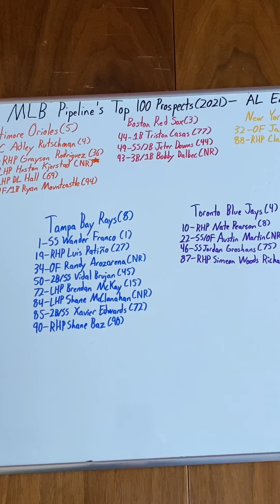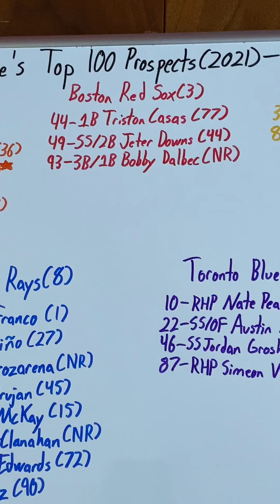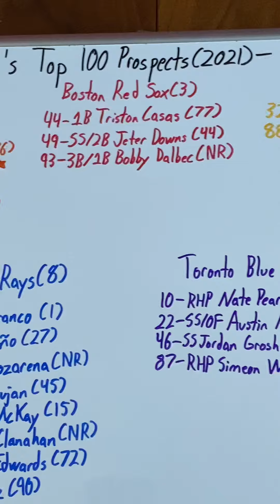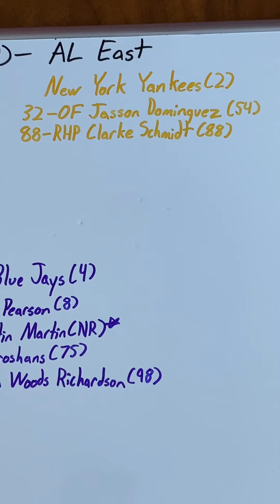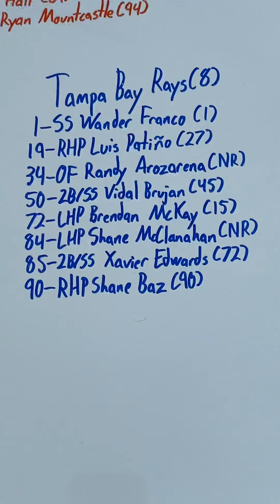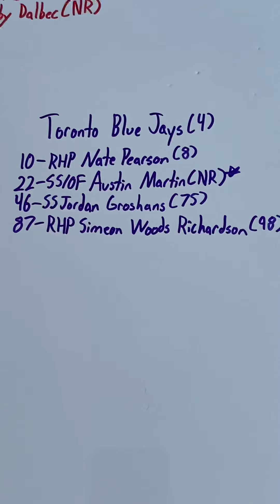MLB Top 100 Prospects for 2021–AL East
On January 29th, MLB Pipeline released its annual top 100 prospects list. This miniseries will discuss each division's prospects that fall in the top 100.
The American League East is, arguably, the best division in baseball. Despite this, the farm systems are also some of the best.
The Baltimore Orioles have been a laughingstock since Ubaldo Jimenez entered their Wild Card game back in 2016. We all know what followed. As a result, the Orioles have had many top picks in the draft. The results? A solid farm system. 0:43         **For anyone wondering, the 2020 version of this video used Adley Rutschman as a thumbnail. As a result, I decided to use a different player in 2021**
The Boston Red Sox have, in recent years, have not developed too much of a farm system. The flip side of this, however, was that they won a World Series in 2018. The organization traded numerous key prospects to acquire major league talent (like Chris Sale). Over the past 2 years, Boston has acquired some minor leaguers, who have helped to rebuild their system. How many top 100 prospects do they have? 1:48
The New York Yankees' system is not as bad as it may seem with a quick glance. New York has recently seen some big names graduate to the majors. Plus, the Yankees remain World Series contenders. They may only have 2 prospects in the top 100, but one of them (OF Jasson Dominguez) is receiving spectacular comparisons. 2:40       **Jasson Dominguez is the thumbnail**
The Tampa Bay Rays are the new model of what all small market clubs aspire to be. Tampa Bay are the reigning AL champions. Usually, top tier teams have weaker team systems. Not Tampa Bay. Their stars are either home grown, or acquired via trades which saw them send away a top player for prospects. Tampa Bay has one of, if not the best system in MLB. They have an MLB best 8 players in the top 100, including baseball's top prospect, Wander Franco. 3:39
The Toronto Blue Jays are finally back. They've been active this offseason. Fortunately for them, they've also kept their farm system in tact, sans losing players to graduation in recent years. Toronto's farm system seemingly lacks major, immediate reinforcements, but don't discredit Nate Pearson. 4:54